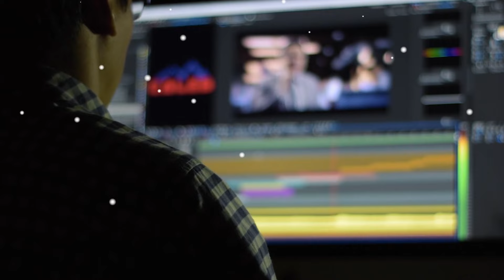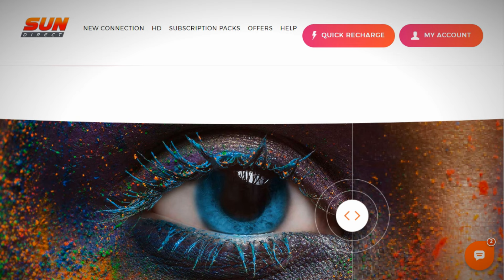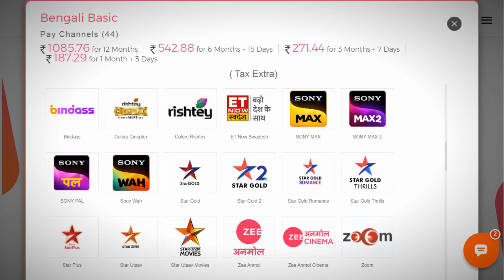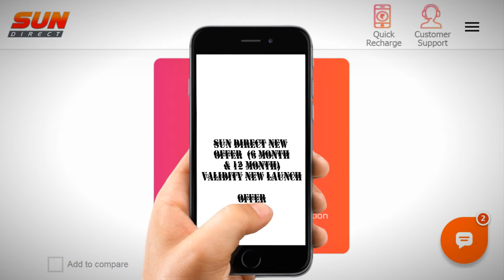sun direct new dhamaka offer | sun direct recharge | sun direct bengali pack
6 month recharge plan
12 month recharge plan
1299 recharge plan
699 recharge plan sun direct
sun direct new dhamaka offer
sun direct recharge
Sun Direct notun offer ki
699 new offer details
sun direct
sun direct 699 new offer full details